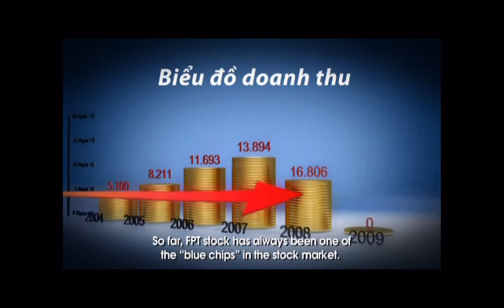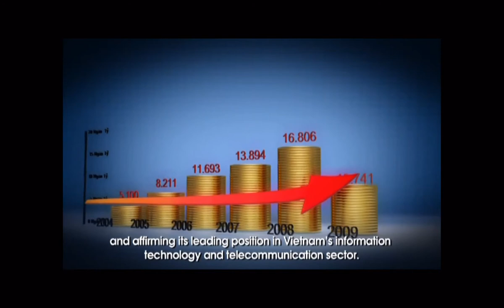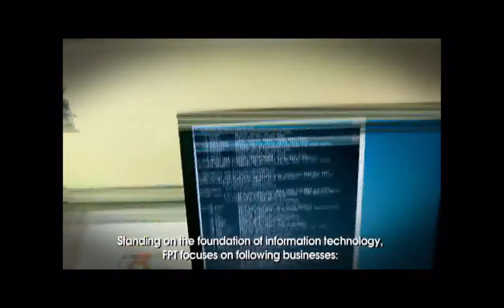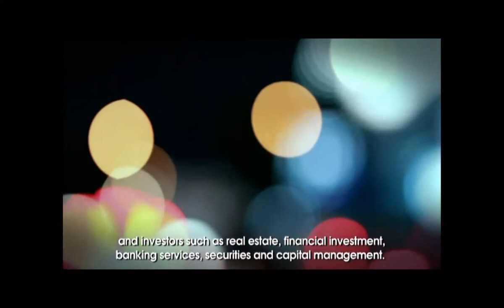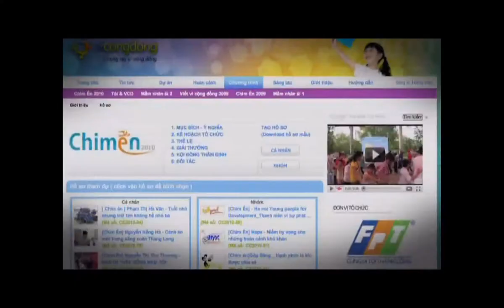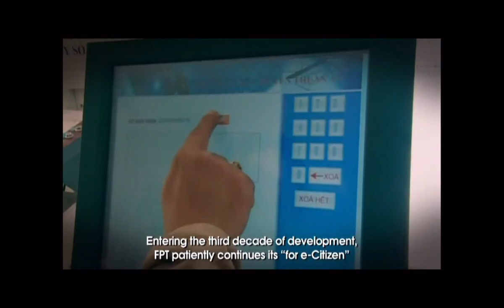FPT Corporation Video 2012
Founded on September 13, 1988, FPT has been the leading information technology and telecommunication company in Vietnam for more than 23 years.

FPT, with nine subsidiaries and associates, provides services in 40 provinces and cities of Vietnam. It has expanded global presence to ten countries including Laos, Cambodia, Japan, United States, France, Singapore, Australia, Thailand, Philippines and Malaysia.

Mission: "FPT strives to be a company guided by technological innovations, committed to the highest level of customer satisfaction, contributing to national prosperity and providing its employees with the most favorable work environment possible, enabling them to reach their full potential in their professional careers as well as their spiritual lives".

Vision: "FPT must become the global leader in smart services".